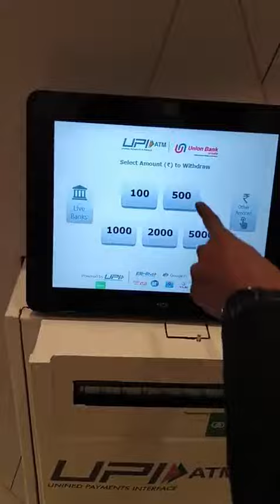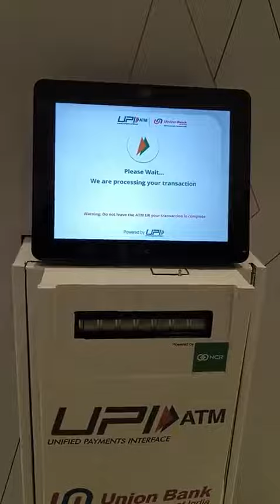بھارت میں اب ATM کے لیے کارڈ کی ضرورت نہیں موبائل سے ہدایت دیں آپکا کیش نکل آئے گا.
Current News is a  Pakistani news channel that
promises to bring you factual and timely international
stories and stories about Pakistan, sports,
entertainment, and business, amid others
Do not miss an important news update ever.

This channel  share
Weather update
Current_news
All political new
Update
Imrankhan speech
Imran khan address
All party Jalsay
Iran
saudi_arabia

News
Today_news.
sports
entertainment
documentary
pmln jalsa
pti
weather
ppp
JUL
9_may
world_update
short
viral
cricket
shortstory
food
traval
visit
Viralvideo
geo
ary
nayapakistan
bol
program
Captial
ary_news
sama_news
dunia_news
bol news today
Interview
Media tak
CycloneBiporjoy